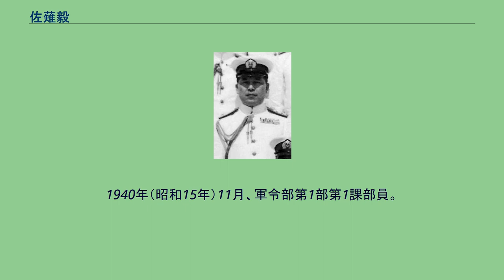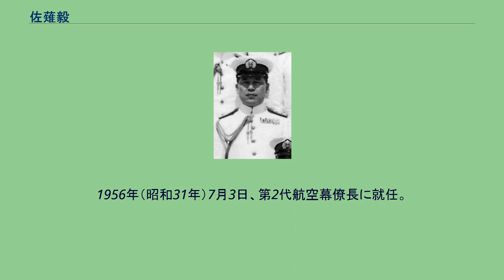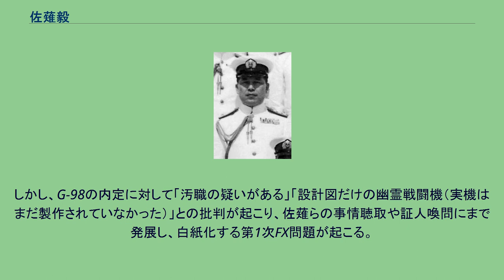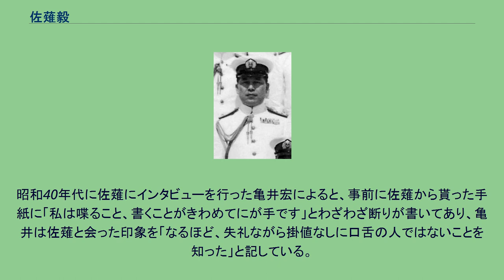佐薙毅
佐薙 毅（さなぎ さだむ、1901年（明治34年）8月8日 - 1990年（平成2年）3月14日）は、日本の海軍軍人及び航空自衛官、第2代航空幕僚長。
海兵50期・海大32期。
帝国海軍での最終階級は海軍大佐。
自衛隊での最終階級は航空幕僚長たる空将。
現在の愛媛県新居浜市で出生。
父は教員・佐薙喜志太。
1919年（大正8年）3月、東京高等師範学校附属中学校（現・筑波大学附属中学校・高等学校）卒業。
1922年（大正11年）6月、海軍兵学校卒業（50期）。
卒業席次は19位。
1923年（大正12年）9月、海軍少尉。
1925年（大正14年）12月、海軍中尉。
1926年（大正15年）3月、第4期偵察学生。
1927年（昭和2年）12月、海軍大尉。
1928年（昭和3年）4月、霞ヶ浦海軍航空隊教官。
12月、アメリカ大使館付武官補佐官。
1931年（昭和6年）5月、霞ヶ浦海軍航空隊教官。
12月、重巡洋艦「妙高」乗組。
1932年（昭和7年）12月、海軍大学校甲種第32期入校。
1933年（昭和8年）11月、海軍少佐。
1934年（昭和9年）7月、海軍大学校甲種第32期卒業。
11月、水上機母艦「神威」飛行長。
1935年（昭和10年）6月、海軍航空本部総務部員。
1936年（昭和11年）9月、第十一航空隊付。
12月、海軍省人事局付。
1937年（昭和12年）12月、人事局第1課局員。
1938年（昭和13年）11月、海軍中佐。
12月、第5艦隊参謀。
1939年（昭和14年）12月、連合艦隊航空参謀。
1940年（昭和15年）11月、軍令部第1部第1課部員。
1941年、太平洋戦争が始まる。
1942年（昭和17年）6月、軍令部第1部第1課作戦班長。
1943年（昭和18年）5月、海軍大佐。
11月、南東方面艦隊参謀兼第十一航空艦隊参謀兼第8方面軍参謀。
1945年（昭和20年）南東方面艦隊首席参謀。
1945年8月、終戦。
1947年（昭和22年）7月、復員。
1954年（昭和29年）7月1日、航空自衛隊発足に伴い航空幕僚副長に就任（空将）。
1956年（昭和31年）7月3日、第2代航空幕僚長に就任。
1957年、FX次期戦闘機選定が始まる。
当初防衛庁は次期戦闘機をロッキードF-104に内定したが、岸信介内閣成立後1958年1月、佐薙は渡米しFX次期戦闘機の選定を実施して帰国後に報告書を提出し、1958年4月、G-98J-11の採用を国防会議が内定した。
しかし、G-98の内定に対して「汚職の疑いがある」「設計図だけの幽霊戦闘機（実機はまだ製作されていなかった）」との批判が起こり、佐薙らの事情聴取や証人喚問にまで発展し、白紙化する第1次FX問題が起こる。
1959年（昭和34年）7月18日、退官。
1970年（昭和45年）5月、水交会会長（- 1974年5月）。
1971年（昭和46年）11月3日、勲二等瑞宝章受章 1990年（平成02年）3月14日、急性心不全のため東京都多摩市内の病院で逝去（88歳没）、叙・従四位 帝国海軍では、海兵卒業時には恩賜組に入らなかったものの、アメリカ駐在武官補佐官・連合艦隊参謀・軍令部作戦班長などの要職を歴任し、将来を嘱望された「赤レンガ組」であった。
航空自衛隊では制服組トップの航空幕僚長まで上り詰めた。
海軍士官・航空自衛官として頂点を極め、日米開戦など歴史の重要場面に立ち会った佐薙であるが、自他共に認める口下手であった。
昭和40年代に佐薙にインタビューを行った亀井宏によると、事前に佐薙から貰った手紙に「私は喋ること、書くことがきわめてにが手です」とわざわざ断りが書いてあり、亀井は佐薙と会った印象を「なるほど、失礼ながら掛値なしに口舌の人ではないことを知った」と記している。